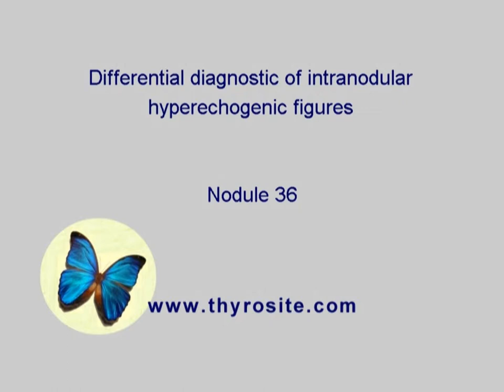Nodule 36 - study on intranodular hyperechogenic figures